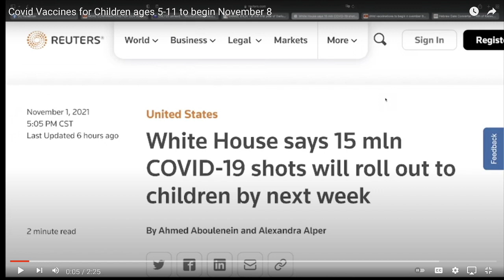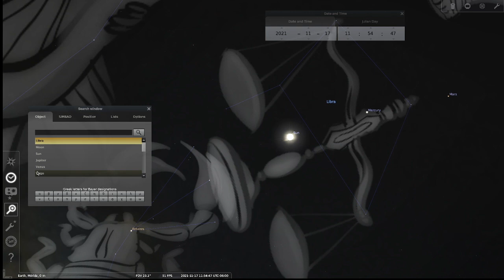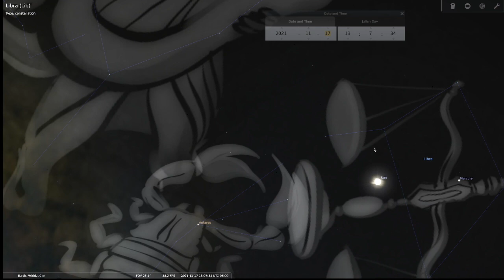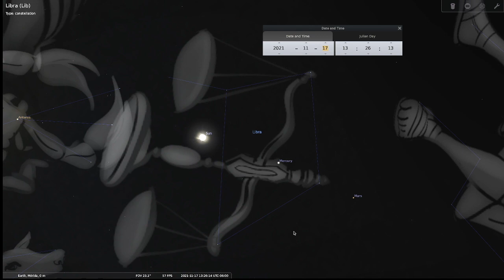A Thought and a Prayer for My People tonight - November 2, 2021